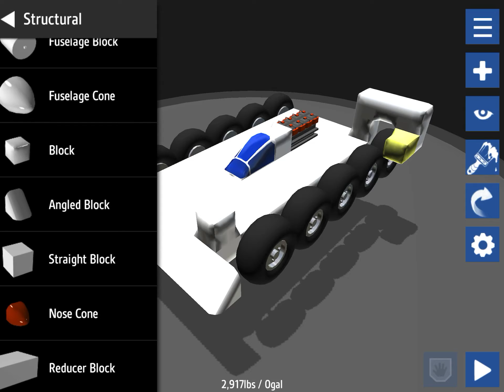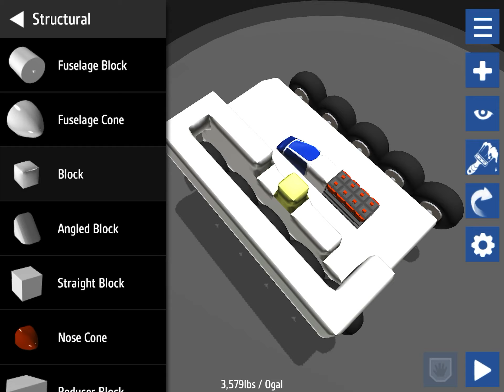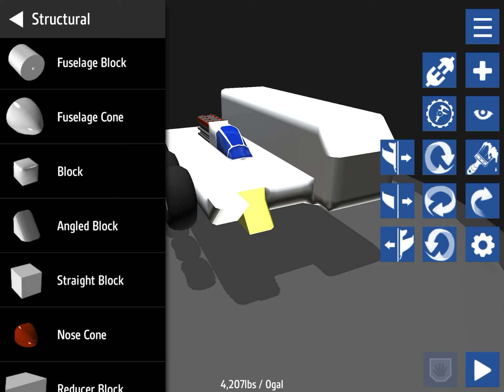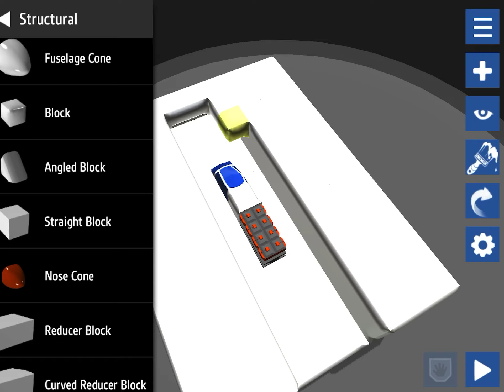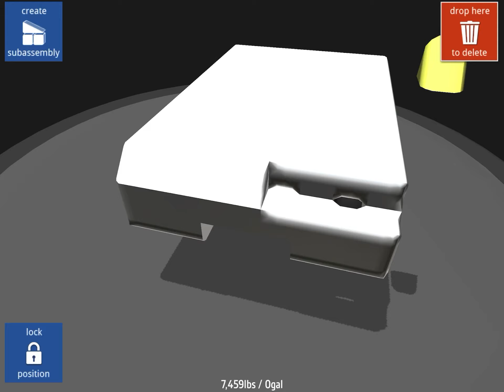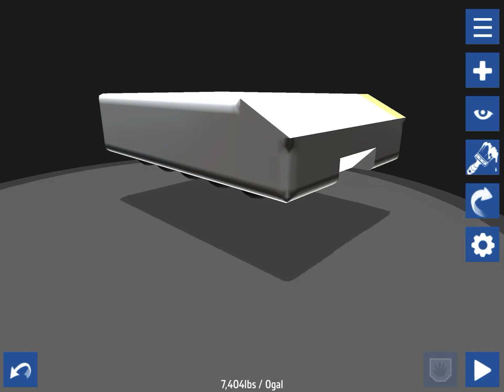Making a tank part 1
Making a tank in Simple Planes